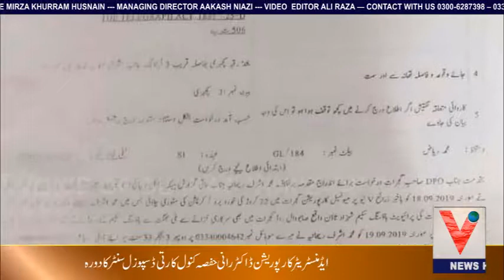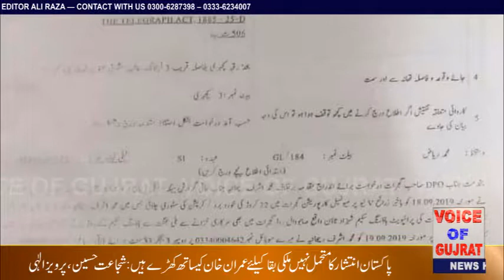Duniya News k buero chief Syed Baveed Shah ko qatal ki damkiya